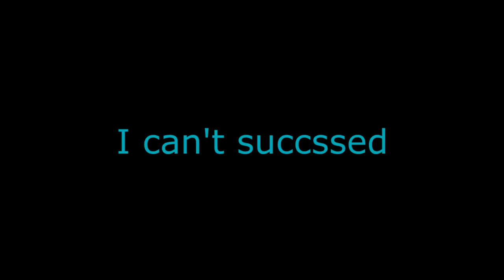Miss you Best Friend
I miss you my friend.. more than you ever can think.

You and i was friend's for more than 9 years.. and now you are gone.. beacuse i'm stupied.. i want you too know how much i miss you... if you ever decide to talk.. i be there and wait for you.. beacuse that is what i always have done.. I know i do not talk to you often.. but i don't think you understand what i'm going trough right now.. and i keep trying and trying but it not change.. I have not been myself.. i'm more "Outside" of my body than inside.. witch mean my body is closely to close down.. and i can't do a about it.. miss you..

I rember when i met you.. and one more.. we was always close.. and now we have been away from each other for a long time.. and it suck becuse i know what you said.. and the words is a echo in my head.. i'm gonna miss you.. more than you can think..  It's not that i don't wanna talk.. it's so much more.. and i lost myself.. on the way.. back..

I need you here... i need your support,, but i can't have any of that..

Goodbye i guess...